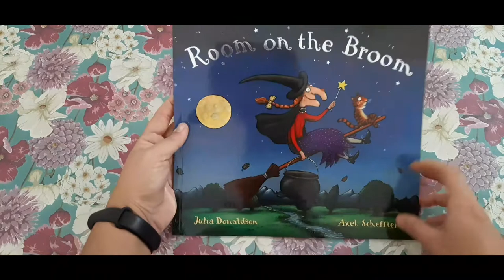Room on the Broom by Julia Donaldson//hyderabad kids library//rent and return//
We at The Story Shop provide you with the best of books for kids aged 0-16 Years on rent. Pick from a wide range of books from the best national and international authors.

Age group -3 to 7 years

A story flavored with quick wit and friendship, and a good read from the vast famous collection of Julia Donaldson.
You can read along with the younger ones and also let the elder ones read and recreate the story to improve their storytelling skills.

About Our Library:

When two bibliophile moms, get together ---gave birth to this beautiful venture to help other moms and kids to read along, read individually and have all the best night cuddles before a good night wish.

What is the story shop?
We started this venture to help other moms get access to all the books easily for their kids.
Benefits of this rent and return concept:
1.You can enjoy the book for one full month and return it.
2.You need not buy all the books to read them.
3.Let clutter in the house but your kids will have a lot of books to read.

How it works:
1.Choose the plan
2.Choose the books
3.Pay the subscription
4.Get them delivered to your doorstep
5.After a month get them picked up from your doorstep and choose your next month